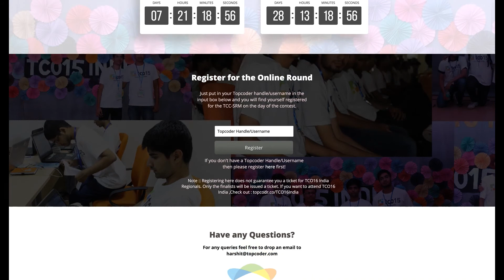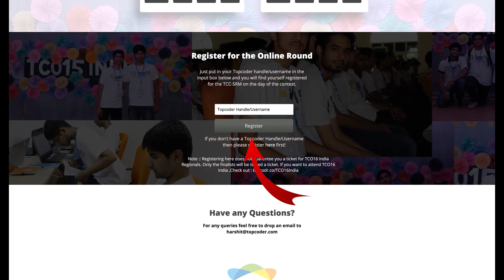Topcoder Monthly - Episode 6 - Design, Development, Data Science Community Updates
Thank you for tuning into this episode of Topcoder Monthly for July 2016.  In this video we discuss a new Chrome Extension and the TCO Regionals!